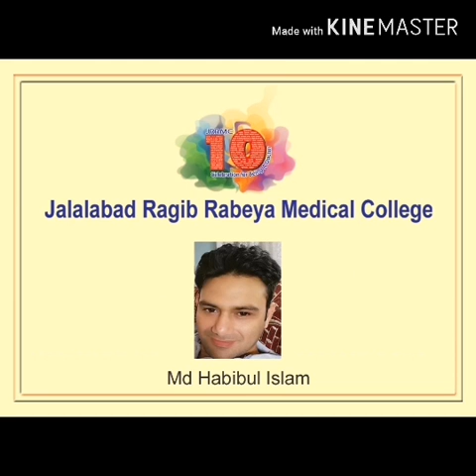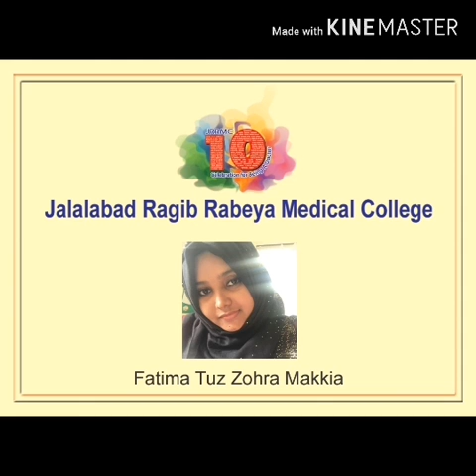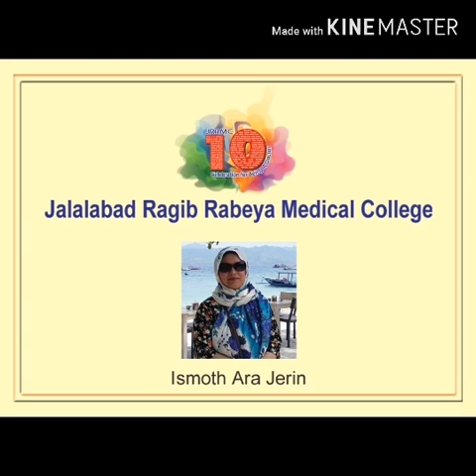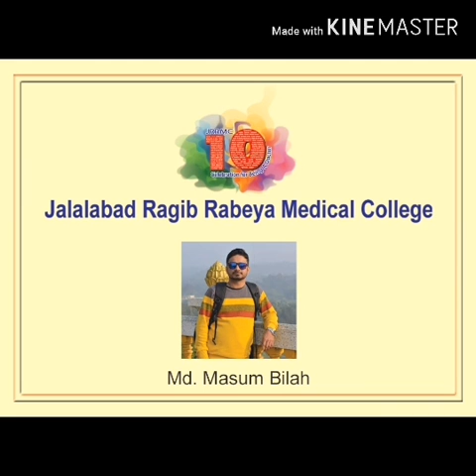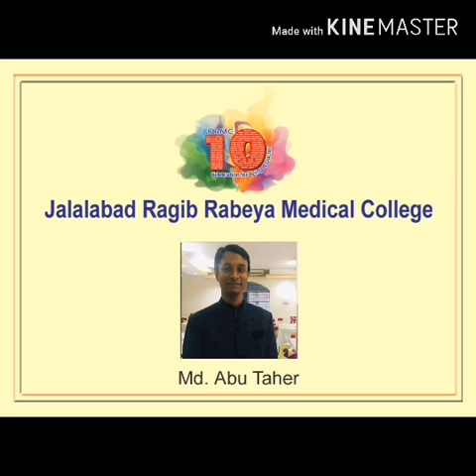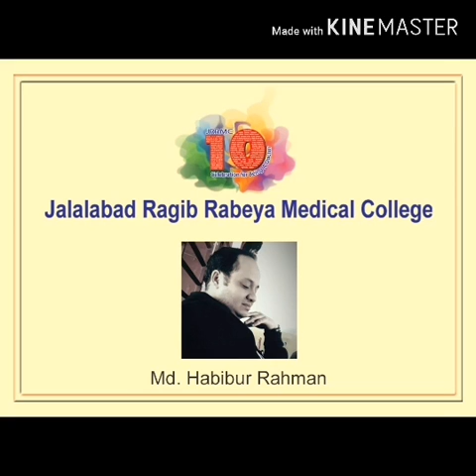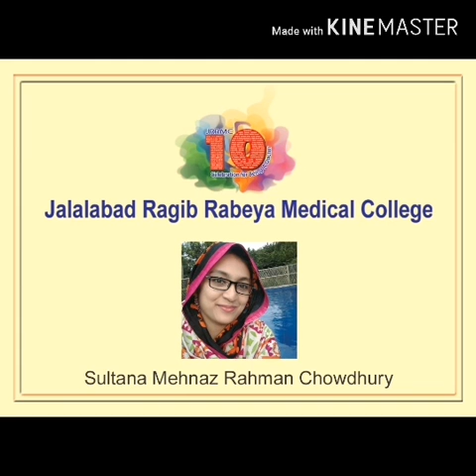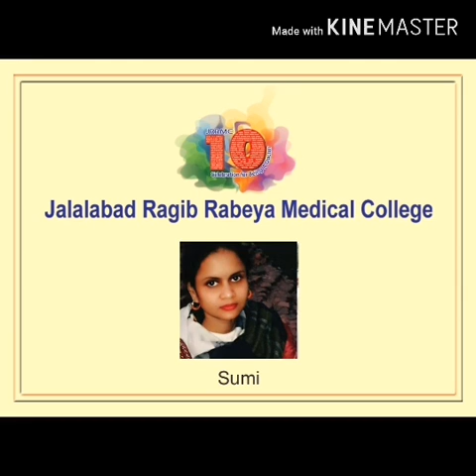১০ বছর পূর্তি..JRRMC 10,Bangladesh